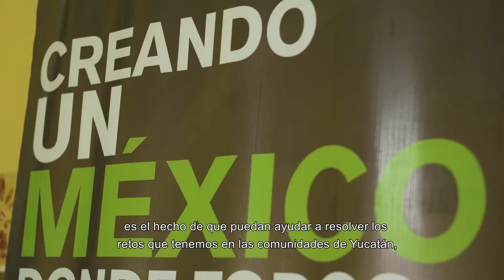Elevando Comunidades desde Mérida, Yucatán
Encontramos en el Gobierno de Yucatán y en la empresa social La Vaca Independiente los aliados perfectos para acelerar soluciones que están usando innovación y tecnología para beneficiar a millones de personas; y ¡qué mejor forma de escalar estos emprendimientos que desde una magnífica hacienda en plena selva yucateca!